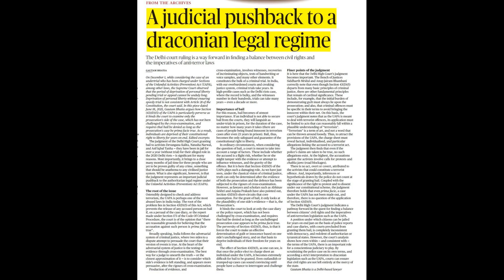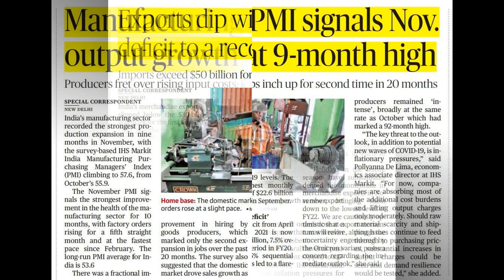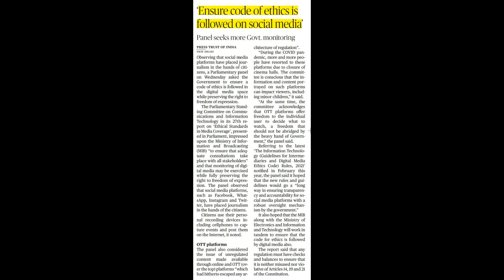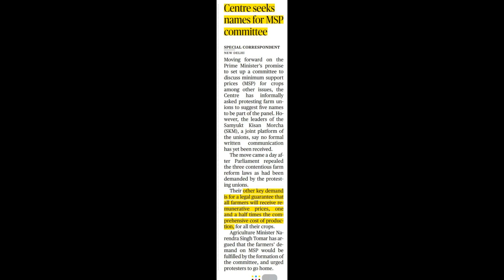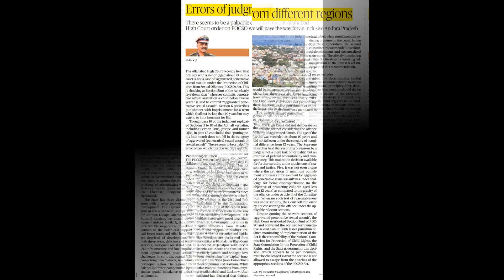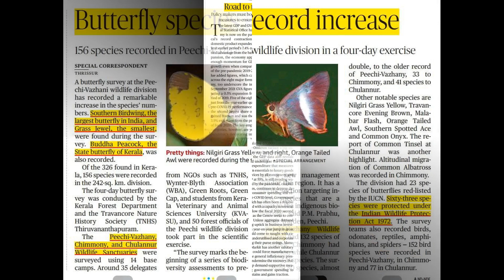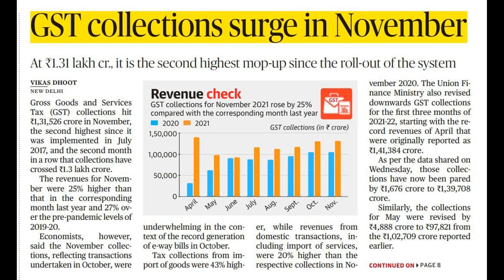02-DEC-21|THE HINDU NEWSPAPER | SELECTED ARTICLES | UPSC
The Hindu (English) Selected Articles for UPSC/TNPSC.